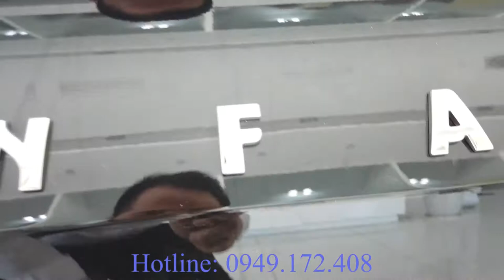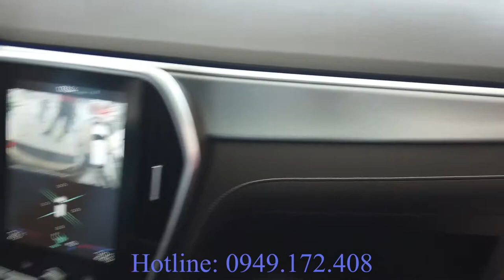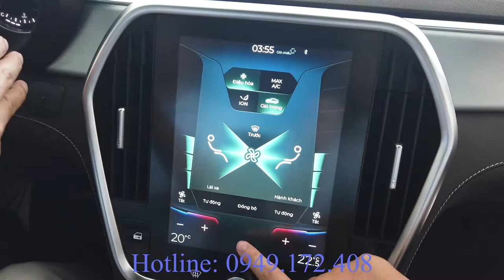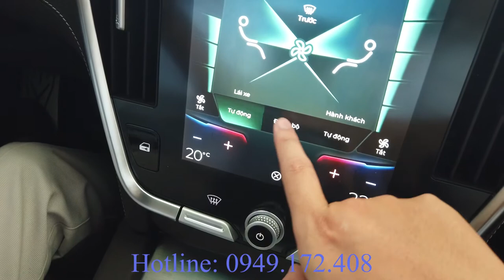Vinfast LUX SA 2.0! Liệu 1,7 tỷ đồng có hợp lý cho chiếc xe SANG - Luxury SA ?!